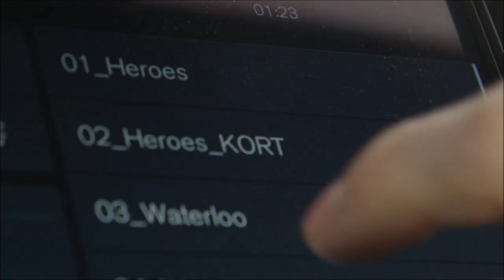Måns Zelmerlöw & Petra Mede - Carpool Karaoke ESC 2016 in Taxi/Cab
Eurovision Song Contest trailer with Zelmerlöw singing with fans in a taxi.